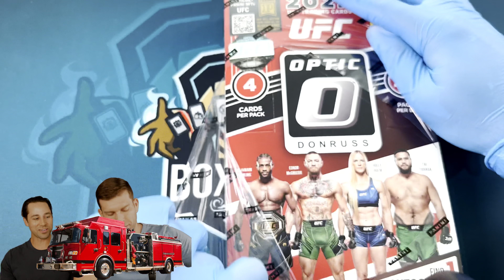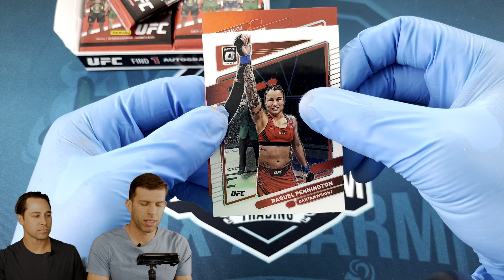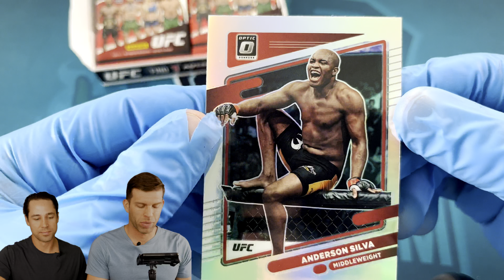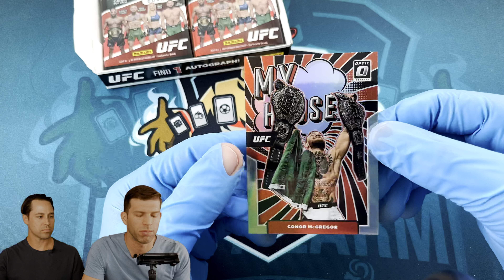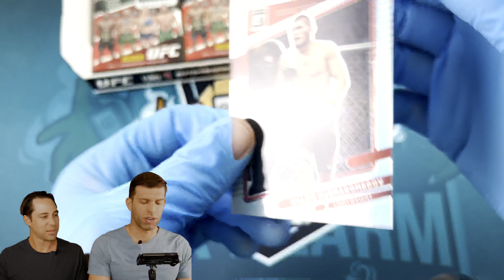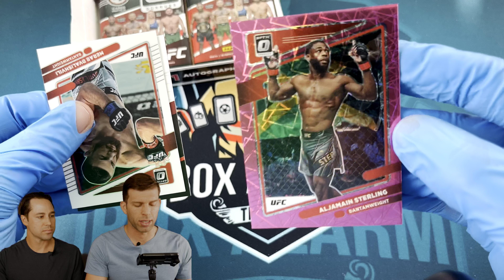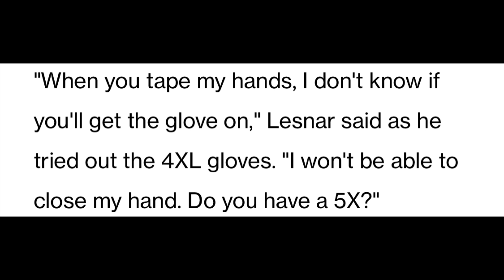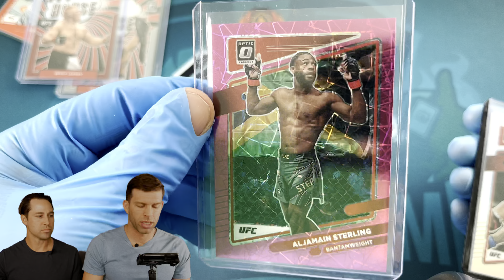Champ COLOR in our second 2022 UFC Optic Hobby Box!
Today we open our second 2022 UFC Hobby Box and take a look at the designs and see what we can pull!

Product- 2022 UFC Hobby Box
Price- 169.99ish

If you’re on Reddit we post all the time on r/UFCCards, let us know if you’ve seen our videos!

Timecodes:
0:00- Intro
1:10- Box Opening
14:46- Hits Recap
16:05- Final thoughts on the box